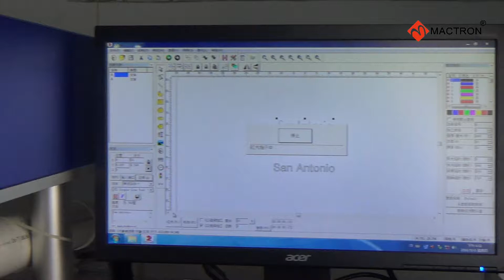60W Metal Tube Co2 Laser Marking Machine for eggs